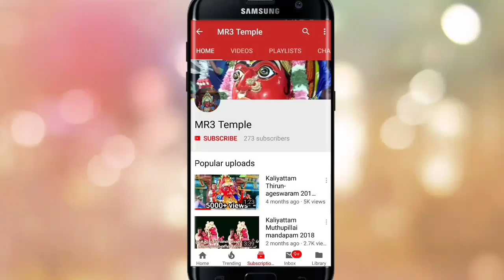மூன்று காளியம்மன்களின் திருநடனம்(திருபுவனம், கும்பகோணம், நாச்சியார் கோயில்)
அம்மன் பெயர் (ம) நடைபெற்ற இடம் :-

1. ஸ்ரீ வீரமா காளியம்மன் - திருபுவனம்.

2. ஶ்ரீ சாந்த சற்குண காளியம்மன் -
    கும்பகோணம்.

3. ஶ்ரீ உச்சினிமா காளியம்மன் -
    நாச்சியார் கோயில்

வருடம் : 2020

முக்கிய குறிப்பு :

உங்களது ஊர் கோவில் திருவிழாவை பற்றி தகவல்கள் (அல்லது) வீடியோக்கள் தர வேண்டும் என்று நினைத்தால் எங்களுக்கு தாரலமாக தெரியப்படுத்தலாம். ஏதேனும் தகவல்கள் இருந்தால் comment box-ல் தெரியபடுத்தவும்.

Here I have uploaded kaliyattam and temple festival and also related videos.

We have to tell any suggestions place comment box.